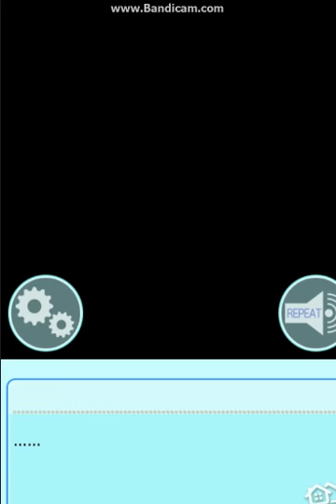女子宿舍禁愛令onishi saori 9end 10end